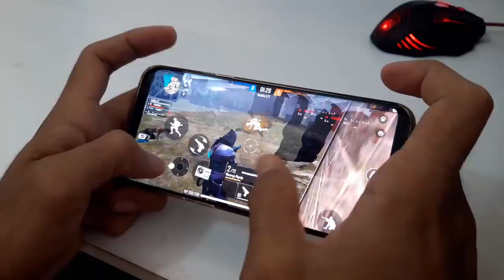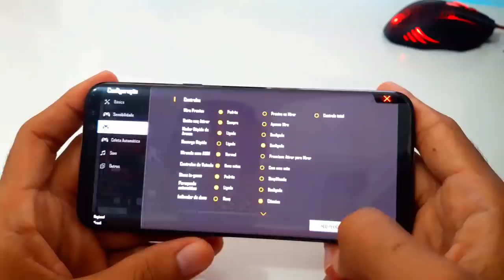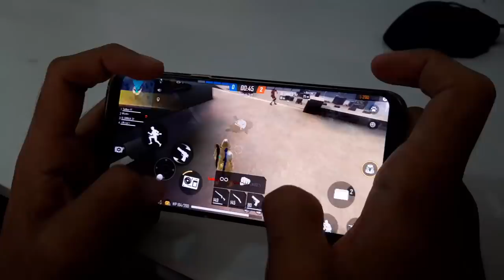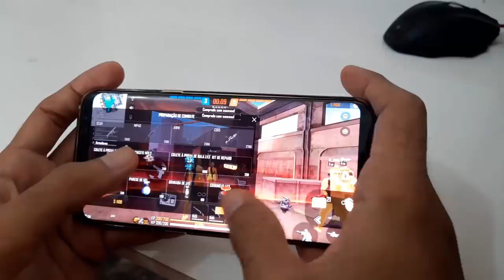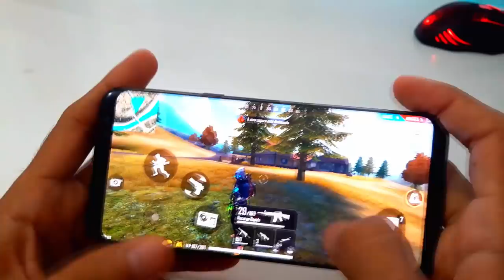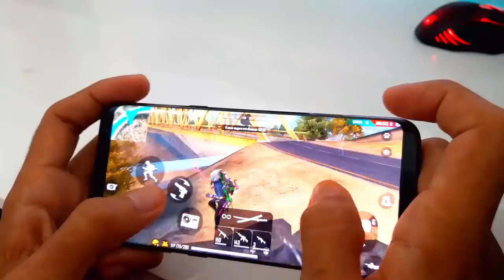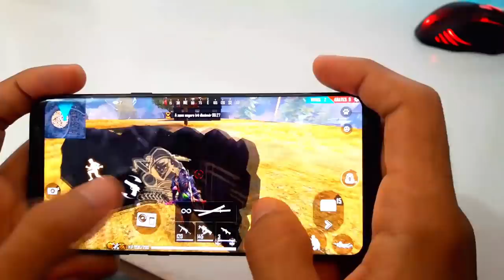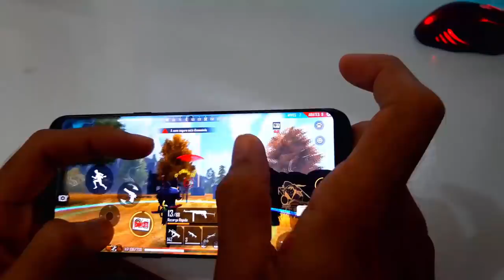HUD mais que perfeito Free Fire S8 Plus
Quer entrar na minha Guilda
ID: 65808175